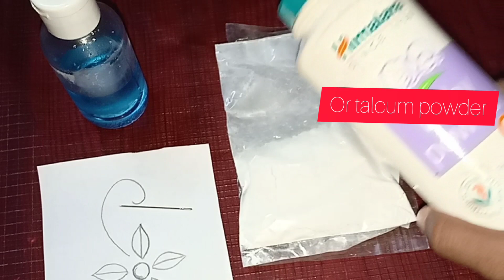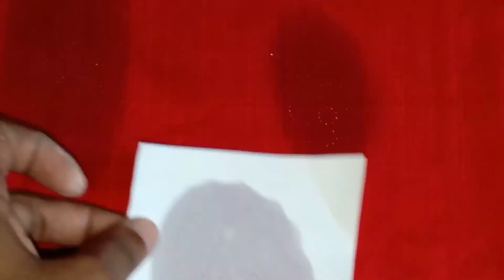tracing design on fabric with kerosene and tracing powder| മണ്ണെണ്ണ ഉപയോഗിച്ച് ഡിസൈൻസ് trace ചെയ്യാം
Tracing design on fabric with kerosene and tracing powder|in this video you can learn how to trace designs on fabric for embroidery with kerosene and tracing or talcum powder.

ഈ വീഡിയോയിൽ  എംബ്രോയ്‌ഡറി ചെയ്യാനുള്ള ഡിസൈൻസ് വളരെ എളുപ്പത്തിൽ മണ്ണെണ്ണയും tracing  പൗഡറും ഉപയോഗിച്ച് എങ്ങനെയാണ് ട്രെയ്‌സ് ചെയ്യേണ്ടതെന്നാണ് കാണിച്ചിട്ടുള്ളത്

Material required

Kerosene
Tracing|chalk |talcum powder
Design
Needle

Tracing powder

Embroidery stand and hoop